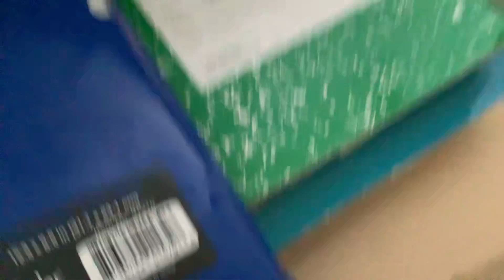Cupcake and the pit of doom 2